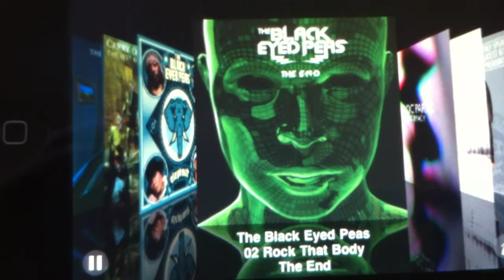Chordette Prime Hi-Fi Pre-amplifier DAC & ADC USB The Black Eyed Peas - Rock That Body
The Chordette Prime Pre amplifier uses many of the same components found in Chord Electronics high end pre amplifiers. Unlike other Chord Pre amps the Prime has a bi directional USB. The USB port allows you to send music to your PC to be recorded but also allows you to play PC music or TV via the 24bit DAC.

The Chordette Prime also has an optical monitor this can be used to monitor recorings or more usefully it can be used as a digital pass through for AV. A USB signal is changed into optical in the Prime to output to an AV amplifier so surround sound can be used when watching BBC iPlayer and YouTube etc.

Despite it's amazing connectivity, inclusion of DAC & ADC and the Primes small size this pre-amplifier manages to retain high end status and can compare with the very best pre amplifiers on the market.

Like all Chord Electronics, the Chordette Prime is hand built in the UK

Chordette for the way you listen.